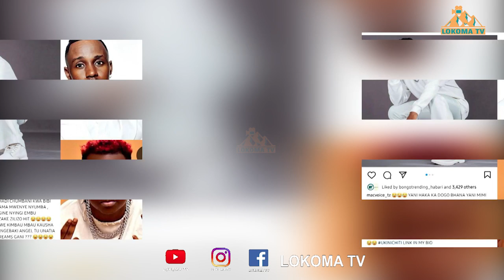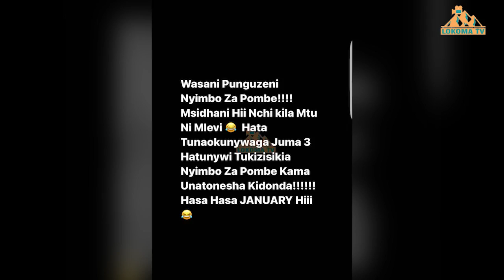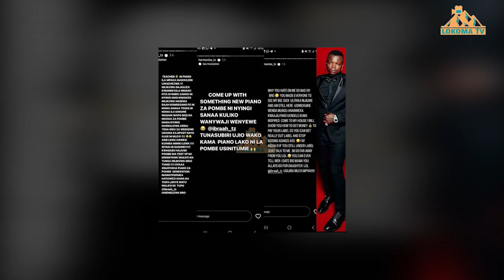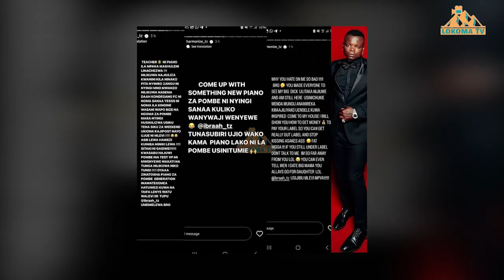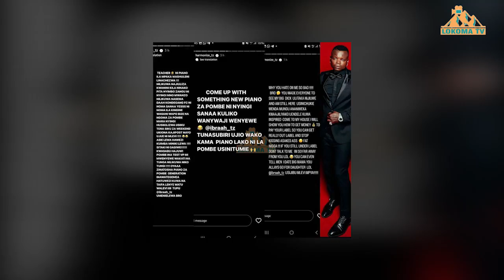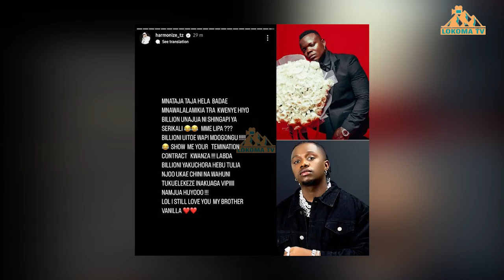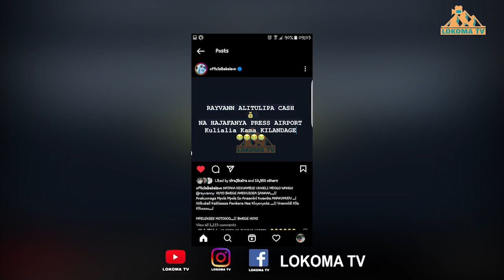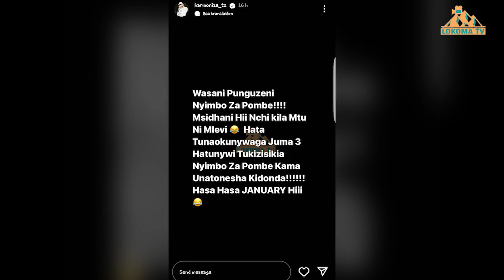VITA YA RAYVAN NA HARMONIZ YAMEIBUA MAPYA/TIFU LA ANJELA KUMBE CHANZO IBRAH/MACVOICE/NILITAKA KUJIUA